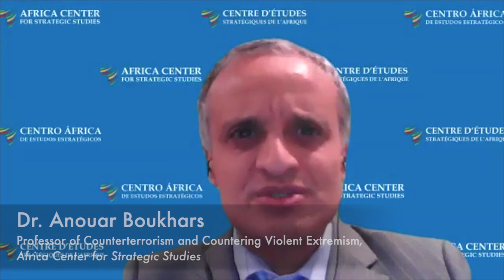Comprendre la raison d’être des plans d’action locaux CVE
Séance 1 du Programme d’Études Virtuel,
« Élaboration de stratégies locales pour contrecarrer l’extrémisme violent (CVE) en Afrique »

Panélistes:
• M. Iriss Lallali
• Mme. Angela Martin

Objectifs :
• Présenter une évaluation comparative des stratégies nationales afin de déterminer si et
comment elles s'alignent sur les nuances des contextes locaux et les facteurs de causalité
nationaux associés à l'extrémisme violent.
• Illustrer comment les plans d'action locaux CVE peuvent aider à combler le fossé entre
l'élaboration des politiques au niveau national et les praticiens communautaires de première
ligne qui sont généralement plus en phase avec les attributs et la dynamique de leurs
communautés sur le plan socioculturel.
• Expliquer comment les plans d'action locaux permettent une plus grande appropriation
locale et assurent la mise en place d'une approche ascendante de la résilience communautaire.